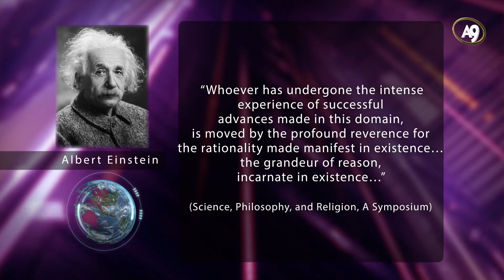The universe created to be compatible with human life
From "The Harmony in the Universe" documentary.